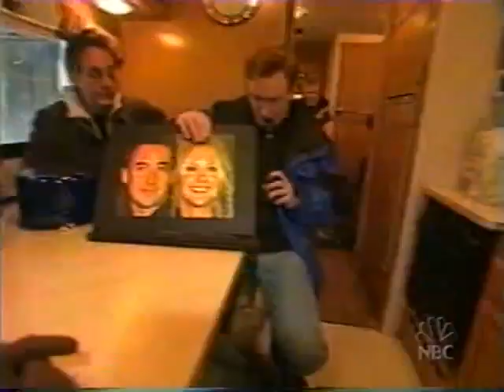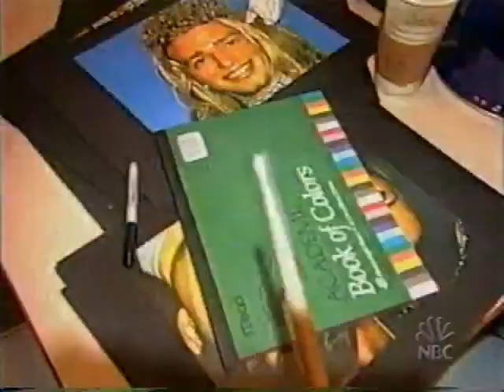Late Night 'Operation Deep Freeze, Conan's Winter RV 1/30/03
Late Night with Conan O'Brien 'Deep freeza remote Winter RVing (Winnebago)